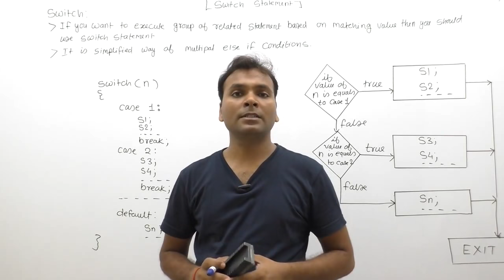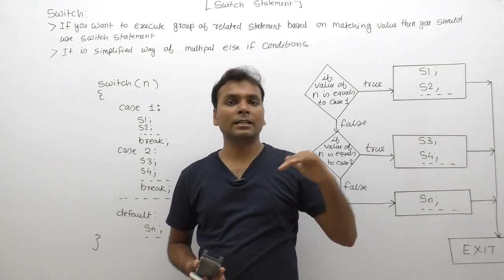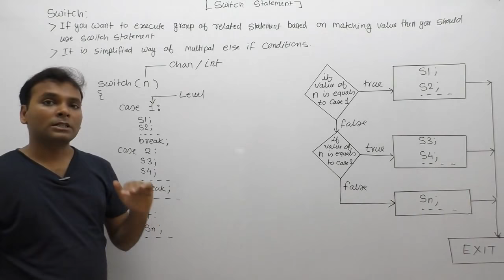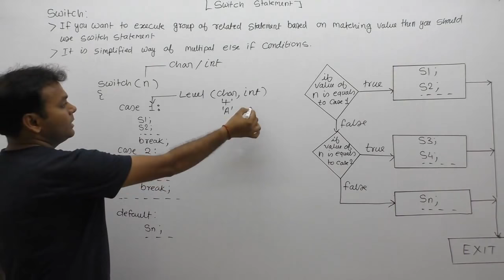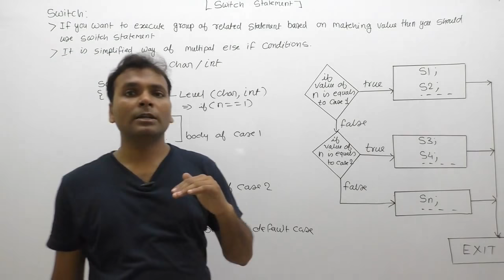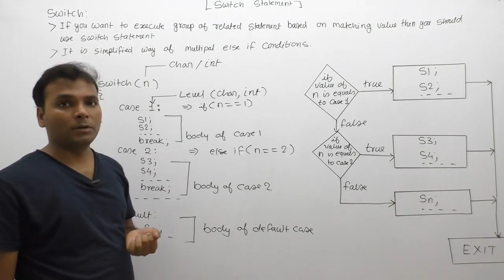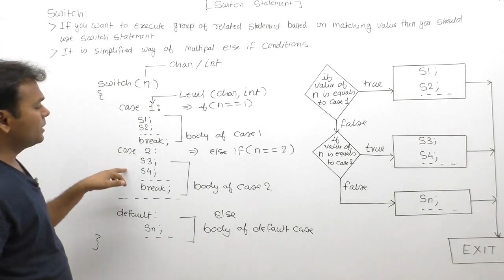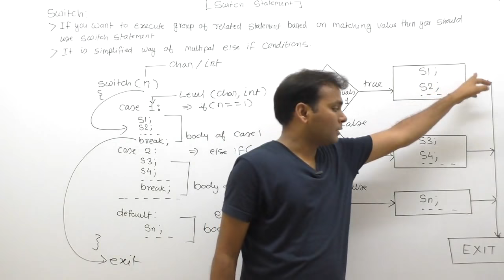switch statement in c language| explain switch statement in c|flowchart| Part396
Description: switch statement in c language using flowchart diagram